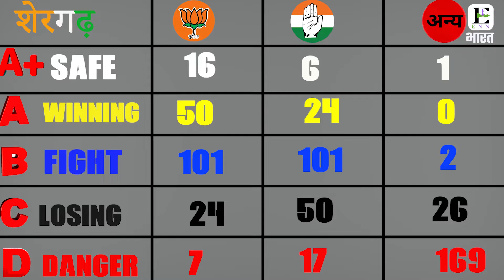शेरगढ़ विधानसभा चुनाव 2023, सर्वेक्षण || Rajasthan Politics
News Description : इस सीरीज में हम आपको दिखा रहे हैं राजस्थान के गावों का पार्टीगत रुझान। जिसमें हमने लगभग 120 विधानसभाओं सर्वेक्षण अपने चैनल पर अपलोड़ कर दिया है। जिन्हें आप हमारी प्लेलिस्ट राजस्थान विधानसभा चुनाव 2023, सर्वेक्षण में जाकर देख सकते है। आज के एपिसोड में हम बात करेंगें शेरगढ़ विधानसभा के बारे में।